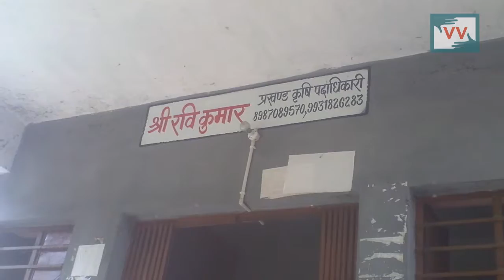Failure of Agriculture schemes in Gaunaha, Bihar | Tanju Reports for Indiaunheard